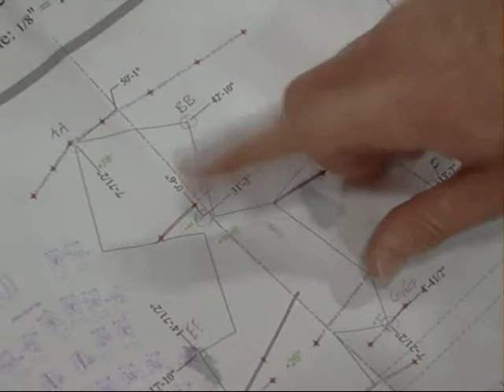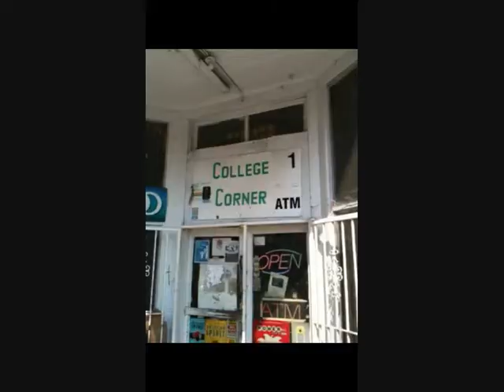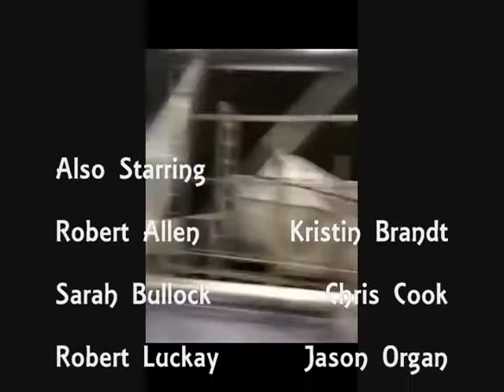Spoleto Festival USA 2011: Memdog Millionaire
This is the Memminger Auditorium's Production Party video for the 2011 Spoleto Festival.